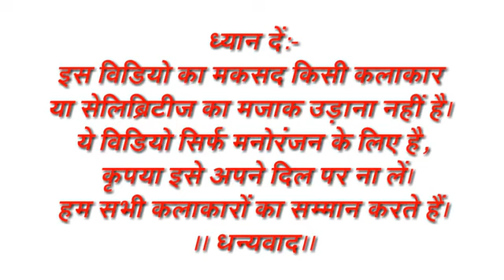Sapna Choudhary & Talking Tom। सपना चौधरी VS बिल्लू कॉमेडी। Sapna Choudhary songs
sapnachoudhary funnycall tomytadka billu sapnachoudharysongs comedy talkingtom 1- Sapna choudhary Vs billu 2- Sapna choudhary songs 3- Sapna choudhary funny call talking tom 4- Billu Vs Sapna choudhary 5- सपना के गाने Note:- इस विडियो का मकसद किसी कलाकार या सेलिब्रिटीज का मजाक उड़ाना नहीं है। ये विडियो सिर्फ मनोरंजन के लिए है, कृपया इसे अपने दिल पर ना लें। हम सभी कलाकारों का सम्मान करते हैं। ।। धन्यवाद।।

1- Badli Badli Laage 2- English MediumTeri Aakhya ka yo Kajal
1- Aaja Tere Laad Ladau1- Tu Cheej Lajwaab Copyright Disclaimer Under Section 107 of the Copyright Act 1976 Allowance is made for 'Fair Use' for purposes such as criticism, comment, news reporting, teaching, scholarship, and research, Fair use is a permitted by copyright statute that might otherwise be infringing, Non-profit, educational or personal use tips the balance in favor of fair use. नमस्कार दोस्तों आपका स्वागत है,हमारे चैनल Tomy Tadka में मै यहाँ daily एक नया विडियो लेकर आता हूँ, हमारे चैनल पर आपको Talking Tom ki फनी विडियो अधिक से अधिक मात्रा में मिलेगी।।